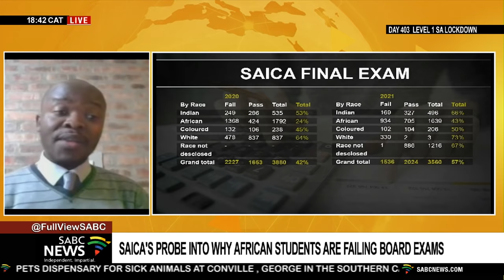SAICA's probe into why black students are failing Board Exams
The South African Institute of Chartered Accountants has expressed concern about the rising number of black students who are falling at the final hurdle to qualify for the coveted profession.
Only 24 percent of black students who wrote the final Board Exam last year managed to pass.
This marks a significant deterioration from a 44 percent pass rate among black students in 2019.

 Senior Executive of National Projects at SAICA, Robert Zwane gives more insight.